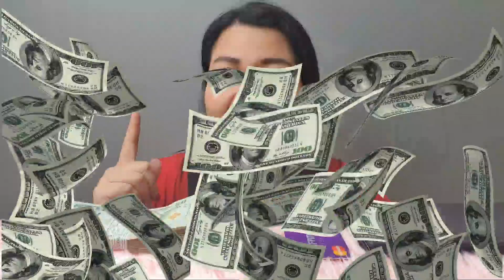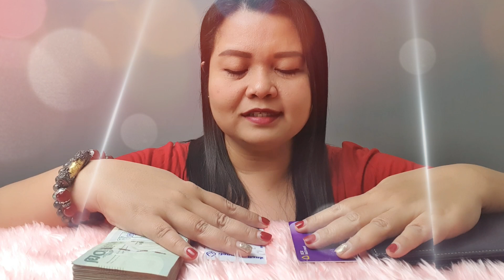ดึงดูดเงิน ดึงดูดไว ด้วยวิธีง่ายๆใครก็ทำได้ | Workshop เคล็ดลับฉบับสายเสกเงินต้องรู้ |ครูกัณณ์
ปล : ข้ามขั้นตอนการสูดดมเงินไปได้เลยนะคะ  คลิปนี้ถ่ายทำก่อนที่จะมีการระบาดหลายเดือนค่ะ รักษาสุขภาพนะคะทุกคน ใช้การจินตภาพไปก่อนก็ได้ค่ะ

สามารถสอบถามและลงสมัครเรียนและสั่งซื้อสินค้าเครื่องรางแห่งความมั่งคั่งที่ไลน์@
แอดไลน์ @secrets (อย่าลืมใส่ @ ด้วย)

▶ Line@ : กด Add ที่ลิงค์ได้เลยค่ะ

ช่องทางอื่นในการติดตาม